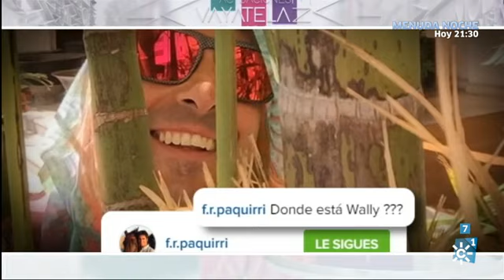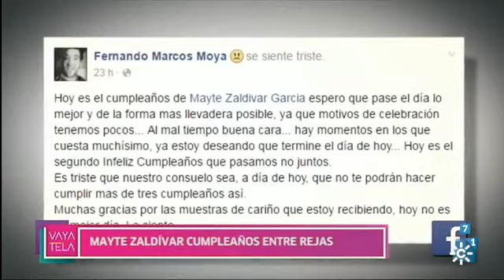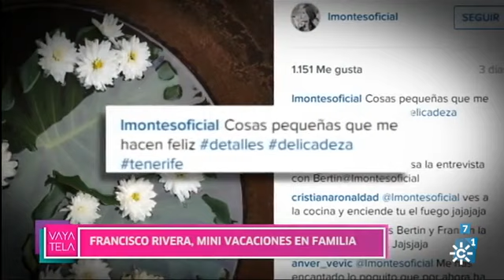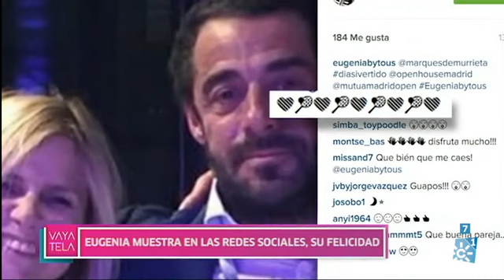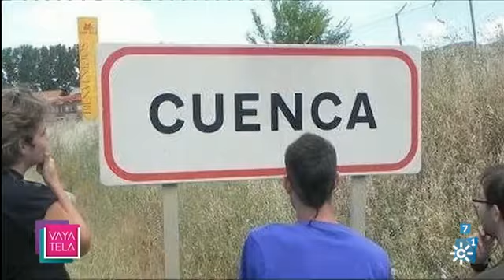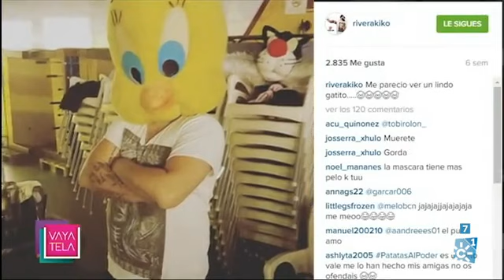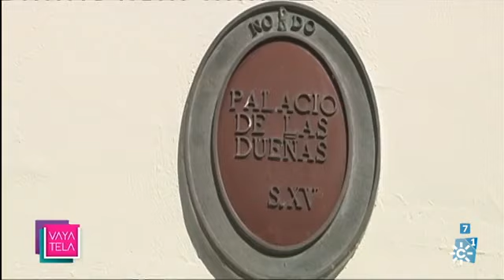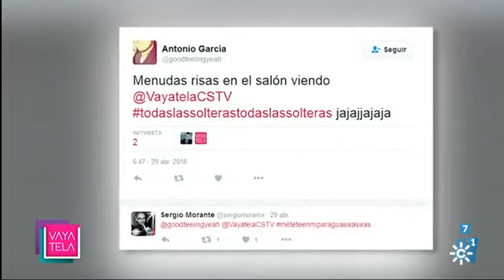¡Vaya tela! | Viernes 6 de mayo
Espacio dedicado a toda la actualidad de los famosos y la crónica social presentado por Mar Vega, De un modo cercano y desenfadado, Mar es la encargada de aportar a los andaluces todas las novedades sobre música, cine, moda y noticias que acompañen a los personajes del mundo del espectáculo y la prensa rosa. El programa cuenta con la colaboración del periodista Sergio Morante, quien dará su particular punto de vista sobre la actualidad, y será en ocasiones la voz de los espectadores. Además, el equipo estrena dos reporteros de excepción:Nacho Durán y Deborah Serendipity, que traerán la actualidad de la calle y las entrevistas más intrépidas a diario.